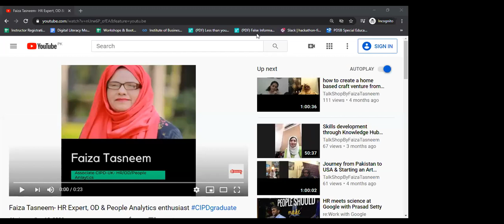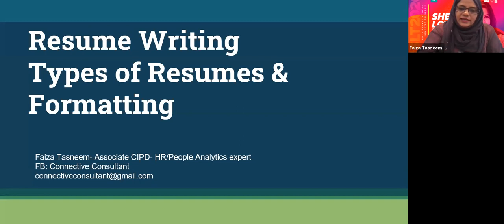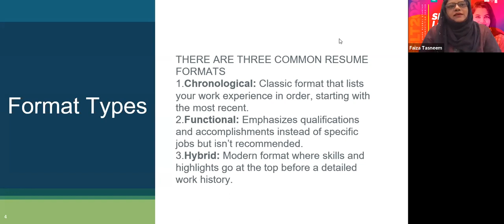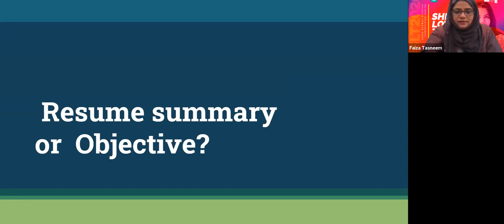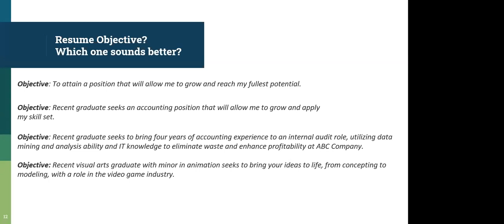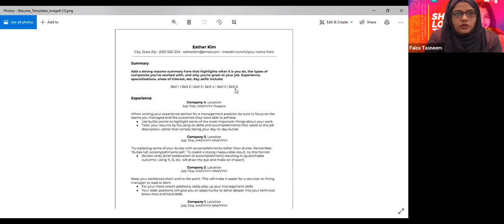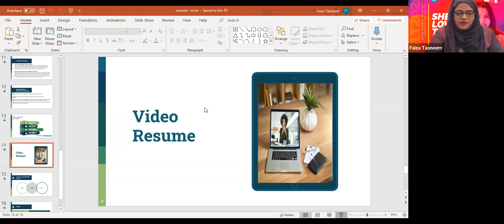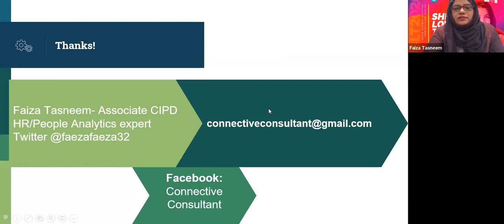Resume Writing by Faiza Tasneem (17.11.2020)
Having a well put together resume is key for swaying employers and bagging the best career opportunities. This useful session focuses on the Do's and Don't's of building a resume, to enable the ambitious youth to ace resume writing.